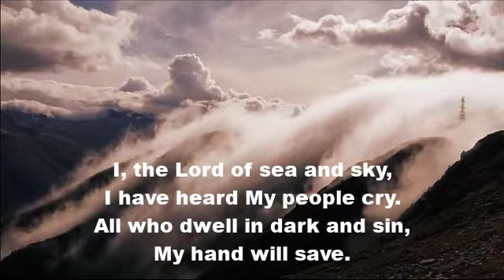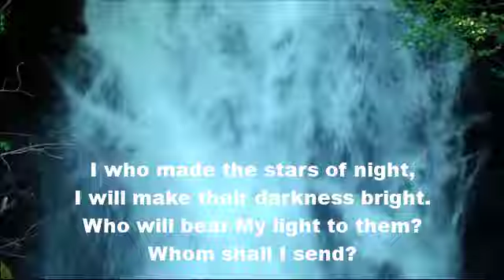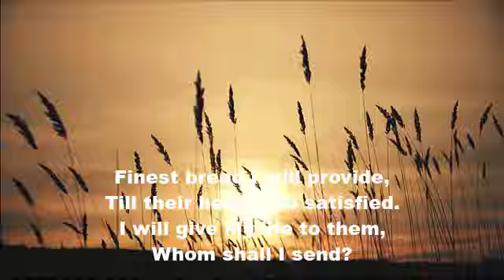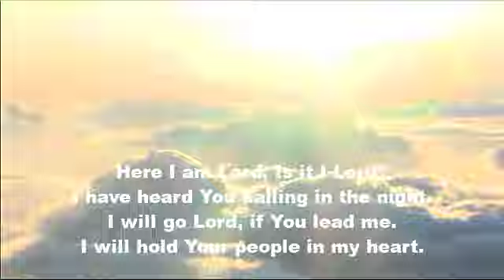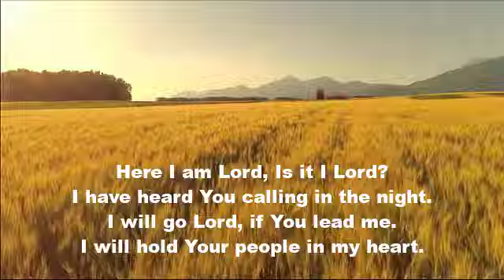Portugal Mission Trip. Sabbath Worship Service May 28th, 2022. With Portuguese Translation